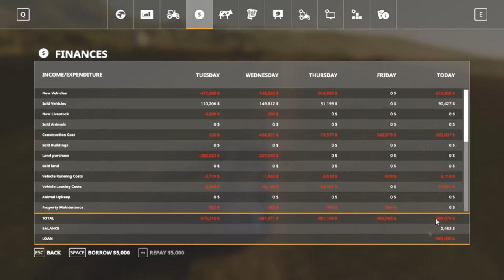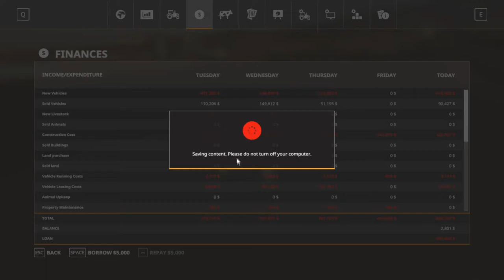Let's Play Farming Simulator 19, Ravenport Ep 32, With Mr Blue!! Baling & Missions!